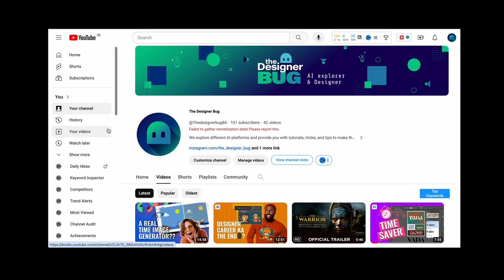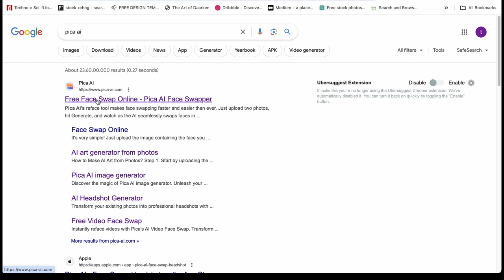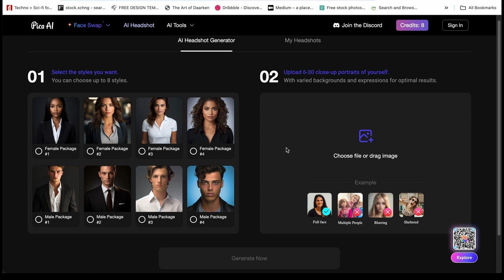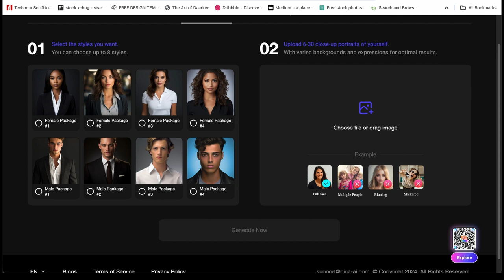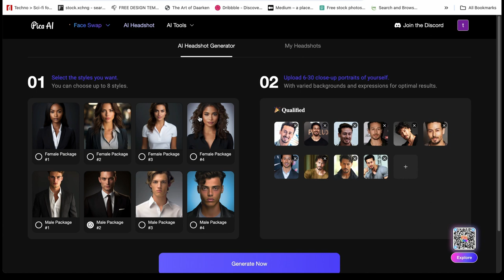Create LinkedIn headshots with AI in less than 2 minutes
Are you looking to upgrade your LinkedIn profile or other professional platforms with a polished headshot but don't have the time or resources to visit a photography studio? Look no further! In this tutorial, I'll show you how to create stunning professional headshots using the power of artificial intelligence, specifically with a tool called Pica AI.

With Pica AI, you can achieve professional-grade headshots without the need for a professional photographer or expensive equipment. All you need is a computer with internet access.

I'll walk you through the process of using Pica AI to capture and enhance your headshot in less than 5 minutes.
You'll learn how to tailor your headshot to make the best impression on potential employers, clients, or connections.

Whether you're a job seeker, freelancer, or entrepreneur, having a standout headshot is essential for making a positive first impression in the professional world. With Pica AI, creating a professional headshot has never been easier or more accessible.

🔗 Links:
Explore Pica AI: